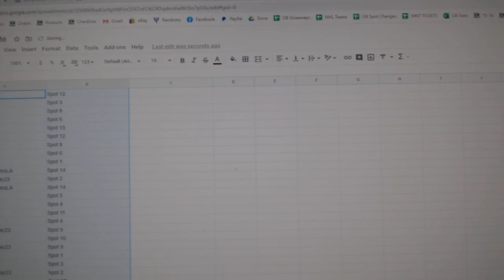Team Randoms - C&C GB #12,186